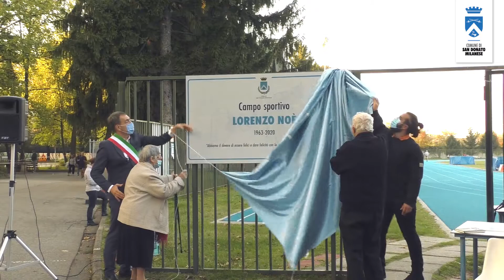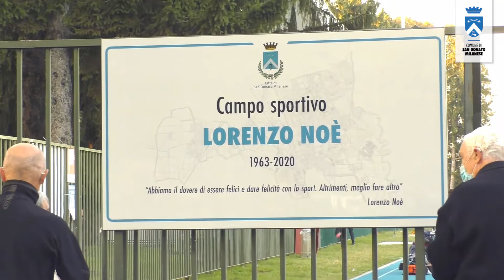Intitolazione Campo Parco Mattei a Lorenzo Noè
La cerimonia di intitolazione svoltasi il 12 ottobre 2021 nel Centro sportivo di via Caviaga.